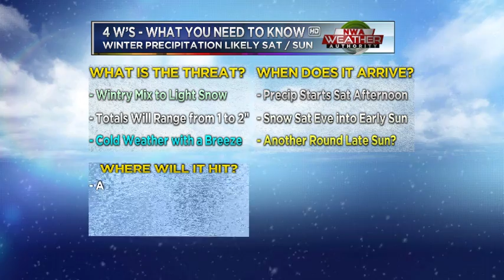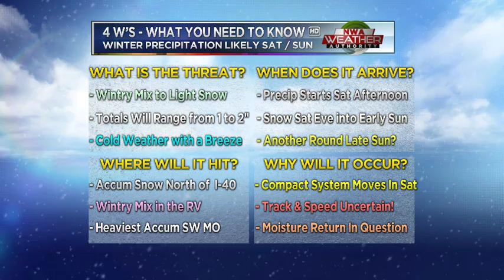Winter Weather Potential Update for Nov 15-17 2014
It's a tricky forecast with the potential for winter weather over the weekend (Nov 15-16). Forecasting winter precipitation type is always a difficult task in the Northwest Arkansas/River Valley area.  Here's just some of the things that have to be determined in order to make an accurate winter forecast as far as precipitation types and amounts.